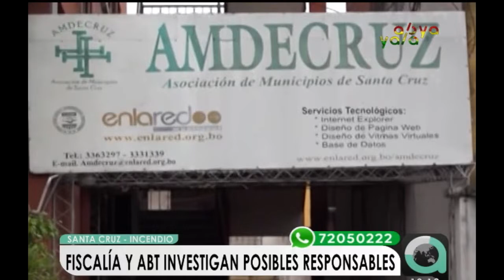Helicópteros evacuarán a ciudadanos amenazados por incendios en Roboré